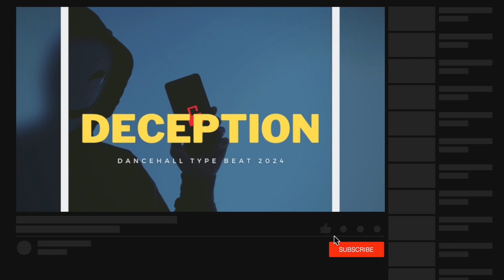Dancehall Instrumental 2024 "Deception" PROD Riverside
Dancehall Riddim Instrumental 2024 "Deception" PROD. Riverside

🎵 FREE Dancehall Instrumental - Usage Terms 🎵

🚫 NON-PROFIT USE ONLY: This Dancehall Instrumental is available for free, but strictly for non-profit use. This includes platforms like YouTube and Soundcloud, provided there's no monetization involved. Please note, the free version of this beat is NOT permitted for use on streaming services such as Spotify, Apple Music, etc.

💰 For Commercial Use: If you wish to use this beat for profit-making purposes, you must purchase an appropriate license. This is essential to legally make money from your music project using this instrumental.

⚠️ Copyright and Content ID: Regardless of whether you've purchased a license or not, you are NOT allowed to register this beat with BMI/ASCAP/WIPO/OMPI or any worldwide copyright organization, nor can you use it in any Content ID system. An Exclusive license must be acquired to gain these rights.

Remember, respecting these terms not only helps you stay legally compliant but also supports the creators of the instrumental. Happy creating! 🎶🎧